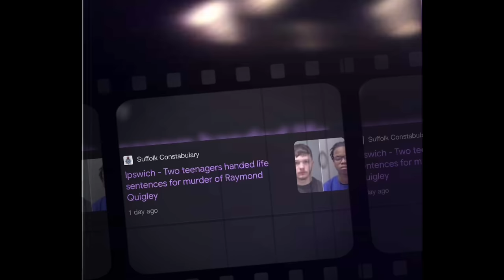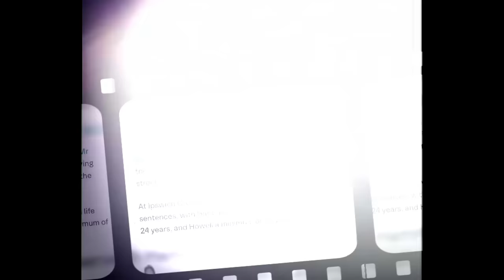Gang Murdered Rival With Machete In Gangland Revenge Hit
Alfie Hammett and Joshua Howell, both 19, have been jailed for life for killing 18-year-old Ray Quigley, known by his middle name James, in Ipswich on January 17 last year.

The victim had travelled from Wymondham to meet friends and was walking through the town when they encountered Hammett and Howell, who were each wearing masks and carrying a machete.

James managed to stagger into a nearby shop where onlookers desperately gave first aid until paramedics arrived but two of the wounds proved fatal and he died at the scene.

Prosecutor Andrew Jackson told jurors at Ipswich Crown Court the murder was motivated by a ‘deep-rooted’ rivalry between gangs in the town.